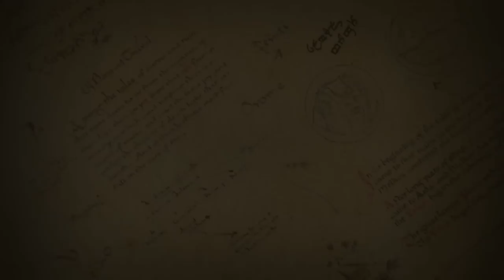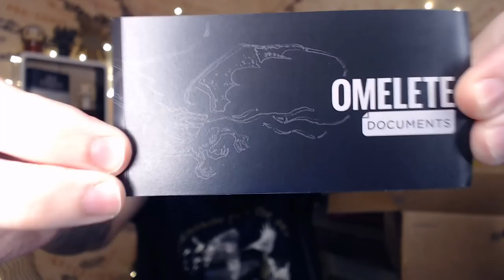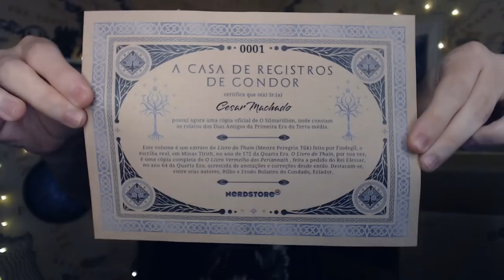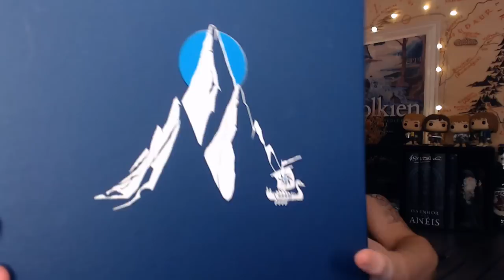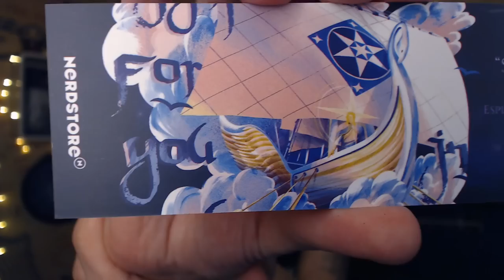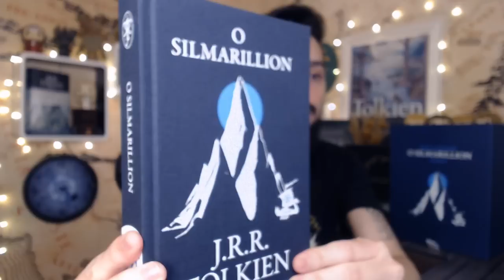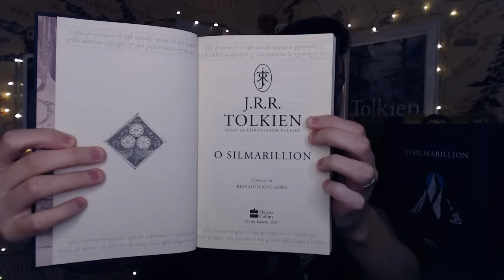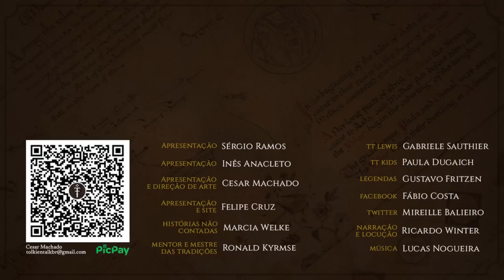Resenha Box "O Silmarillion" (Nerdstore) | TT 660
Vamos conhecer o Kit O Silmarillion Edição de Colecionador da Nerdstore. Além de sabermos tudo sobre essa versão com capa tecido, veremos outros itens da loja que podem completar o seu look ou a decoração da sua toca. Bora que resenha completa é no Tolkien Talk!

APRESENTAÇÃO
Cesar Machado

CONFIRA TAMBÉM!
Links do TT abaixo, você ajuda o canal, SEM custo adicional!

O Dom da Amizade (capa tecido vermelho escuro)

J.R.R. Tolkien: uma biografia (capa tecido verde)

MÍDIAS SOCIAIS

TRILHA SONORA

Trilha sonora do vídeo:
Artista: Media Right Productions;

TAGS E HASHTAGS:

O Silmarillion, Nerdstore, Edição de Colecionador, Tolkien, J.R.R. Tolkien, Tolkien Talk